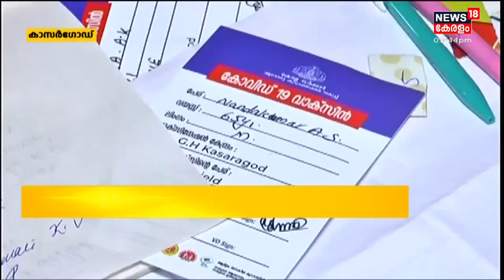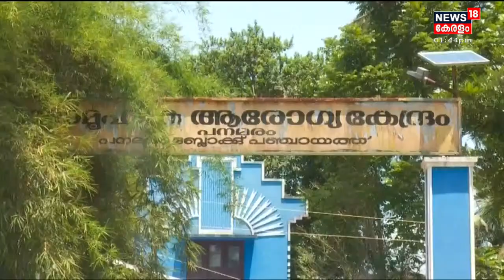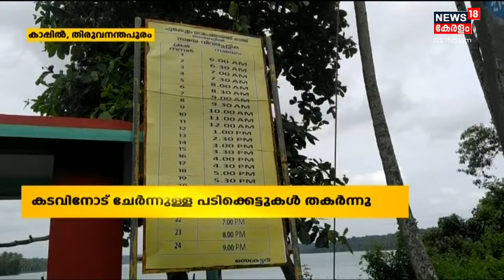Kerala News Updates | നാട്ടുവർത്തമാനം | Naattu Varthamaanam- Latest Local News | 25th September 2021